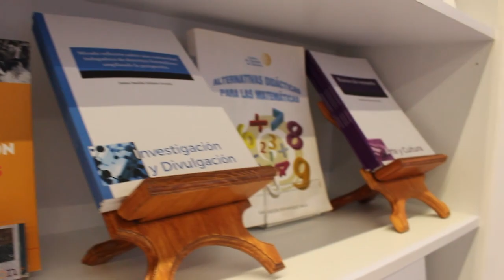Corte informativo 22: Inauguración del stand del SNTE en la FILGuadalajara2018